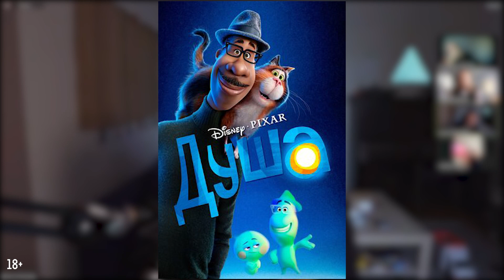Кирилл (ХЛЕБ), Антон (МАСКЕЛИАДЕ), Сергей Зурабян (Primal Spirit) о важном! ХЭНГОВЕР подкаст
Сегодня в ХЭНГОВЕР ПОДКАСТ обсудим свежие музыкальные новости и темы. Нужно ли музыкальное образование, о будущем в тикток, о творчестве, искусстве и многое другое.

Гости в подкасте: Сергей Зурабян Primal Spirit, Антон Маскелиаде музыкант и основатель школы электронной музыки и очень неожиданный гость - это Кирилл из группы ХЛЕБ.

Все, кто не попадают на гиг, но хотят поддержать благотворительную инициативу, могут сделать перевод на карту Сбера с пометкой "БОРОДА":

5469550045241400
(Степан Александрович Г.)

Собранные средства отправим маме Серёги Баранова.
● DENORM: смотрите видеоклип на песню песню "Ascending" этой молдавской группы .

● DEATHLY DAY: смотрите видеоклип на песню "Океан" с нового LP-альбома "Delirium" .

(обновление по пятницам)